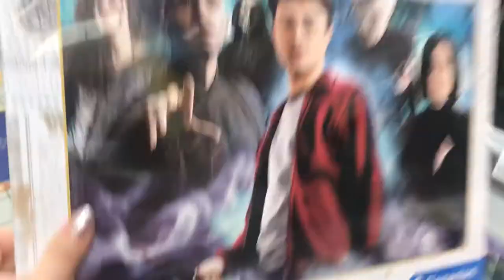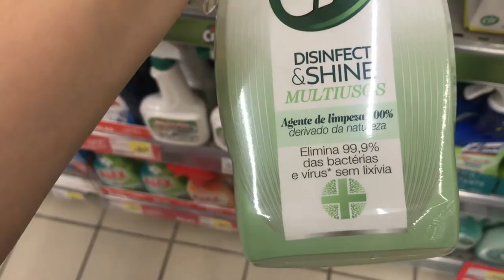Cutting My Own Hair, Supermarket Trip, etc | VLOG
A couple days in my life! I'm going to the supermarket on today's vlog, cutting my hair, styling it, etc.